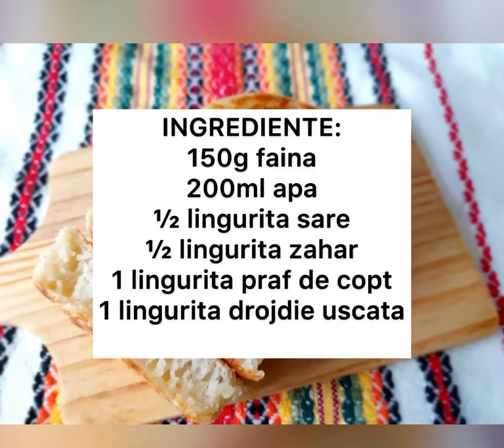Crumpets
Aceste gogosele sunt gasite de obicei in Marea Britanie si sunt servite calde unse cu putin unt.

Sunt foarte aerate, pufoase si moi, si de asemenea extrem de usor de preparat.